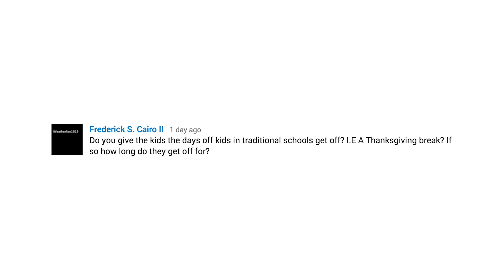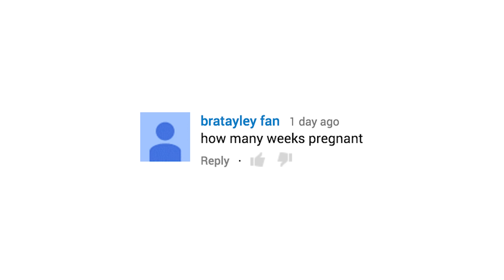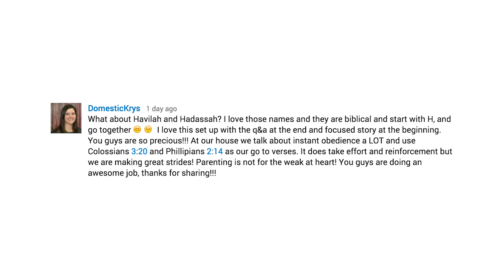Prepping for TWINS: Handmade Bedroom Curtians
Dana is in nesting mode in preparing for the twins to be born. She made homemade curtains from scratch for the kids' rooms. They look great! We also answer some of your questions about homeschooling and name suggestions for the twin girls.